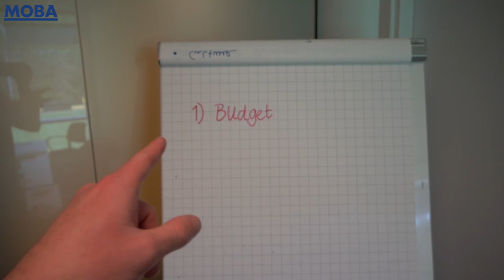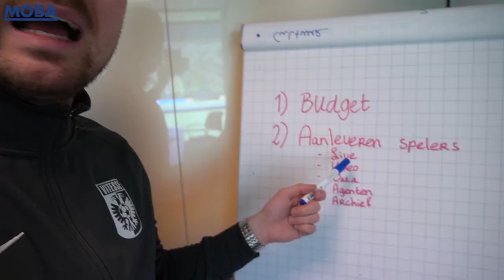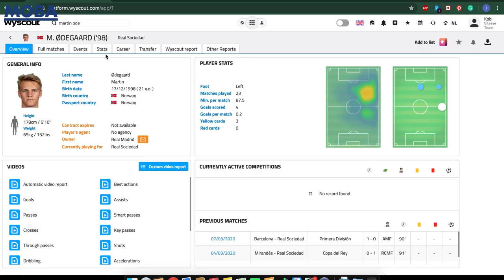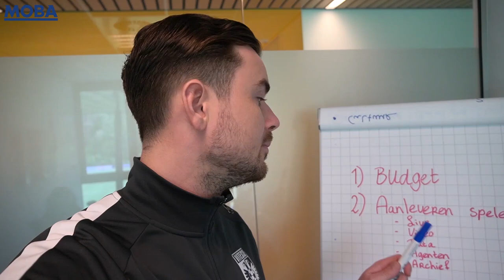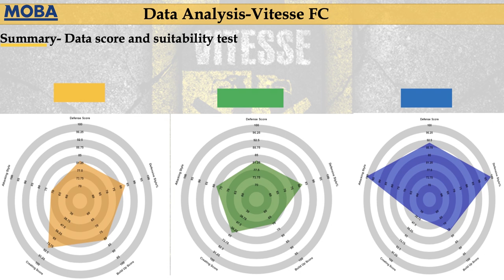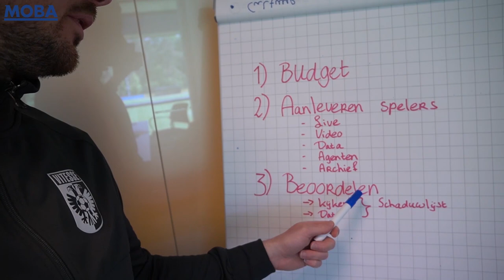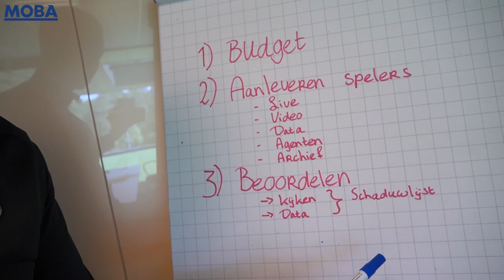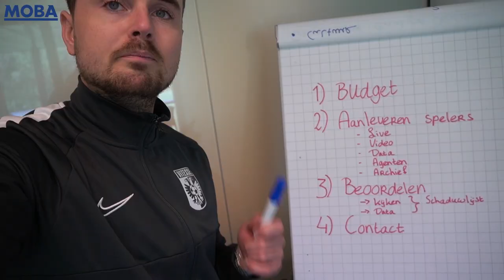Vlogserie Moba: Hoe scout Vitesse spelers?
In deze vlogserie geeft eSporter Paskie Rokus je een kijkje achter de schermen bij Vitesse. In samenwerking met Moba, partner van Vitesse eSports, gaat hij op zoek naar de techniek achter voetbal. In de vierde vlog gaat Paskie naar de afdeling scouting; hier zit meer techniek achter dan je denkt.